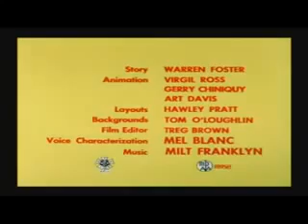Küfürbaz Haydo 7.Bölüm [HD]